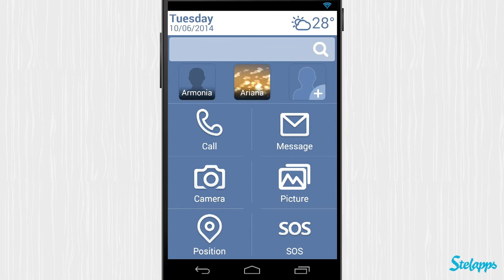Necta Launcher [Android] Video review by Stelapps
Agudiza tu mirada

Miércoles, voy a tratar de alegrarte el día con uno de mis chistes malos:
- Papá, papá... has faltado a mi graduación, me has fallado...
- Jose Antonio, tienes 29 años, ya eres mayor para ir solo al oculista.
¿Malo eh? Jajaja. Todo lo contrario a Necta Launcher, una app que hará que en tu móvil todo sea más visible y rápido de encontrar. Pruébala y verás como no deja de sorprenderte, Tanto que llegarás a pensar cómo pudiste sobrevivir sin ella.

Ventajas

Sencillez y legibilidad.
Gran sistema de búsqueda, todo ordenadito al milímetro.
Muchas herramientas personalizables para tu pantalla de inicio.
Buena interfaz, perfecta para niños y personas mayores.

Desventaja

No está en español, lo que es una pena.

Big, w/o Tom Hanks

My eyes are not what they used to be anymore. In fact, let me share with you a joke I just heard about short-sightedness:
"My girlfriend called me rude and short sighted today. Darn, I didn't see that coming."
Hahaha, really bad indeed. The thing is, those who can't see properly, will really love today's app: **Necta Launcher**. A launcher that just makes everything on screen bigger, so that you only worry about dodging my jokes ^_^U.

Pros

Way simpler than your regular launcher.
Lots of customisable features.
Perfect for toddlers and the elderly.

Cons

Might be too simple for some of you.

Minimalistisch!

Ich bin eine Freundin des Minimalismus. Manchmal frage ich mich warum ein Menü beispielsweise 20 Unterpunkte hat, wenn ich aber effektiv nur 3 davon täglich benutze. Dieses Prinzip kann man auf alle Möglichen Aspekte im Leben anwenden. Sogar auf das Smartphone, mit dem Necta Launcher.

Vorteile

Eine neue Oberfläche für dein Smartphone die einfacher und schneller nicht zu bedienen ist
Große Buttons, bei denen man garantiert nicht daneben tippt
Hilfreiche Erweiterte Funktionen wie Wetter praktisch dargestellt

Nachteile

Um bei älteren Smartphones bestimmte Einstellungen wieder rückgängig zu machen muss man die App deinstallieren und danach neu installieren.